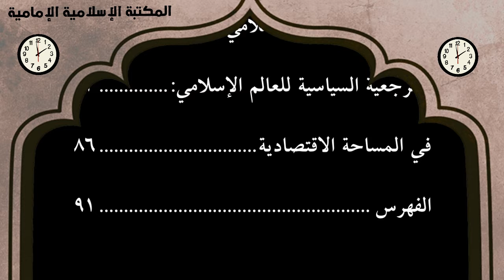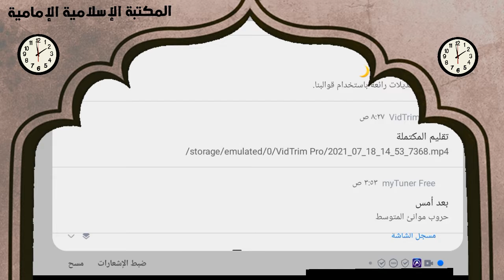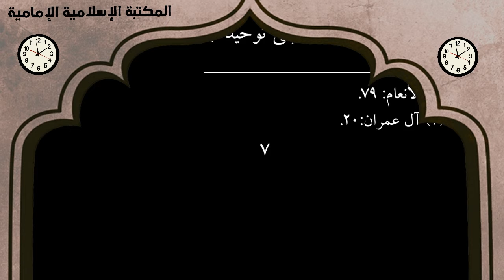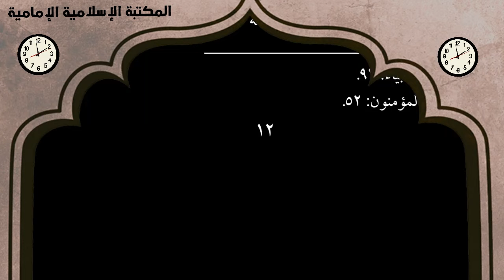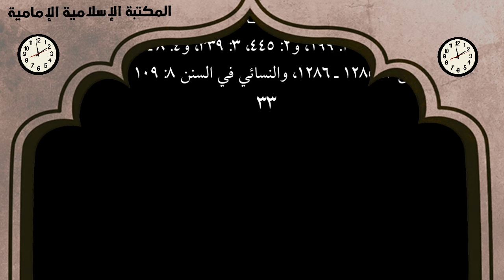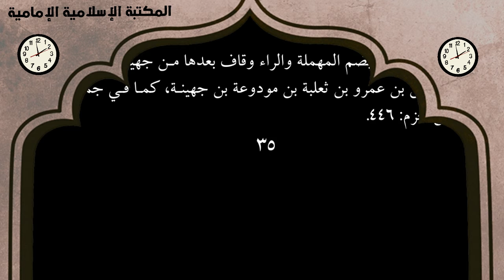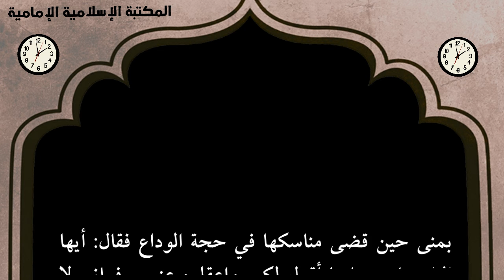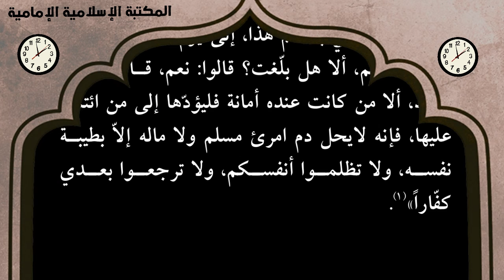للتنزيل⇩📚الأمة الواحدة في رحاب البيت الحرام للشيخ محمد مهدي الآصفي.pdf-flip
للتنزيل 💾 flip للكمبيوتر